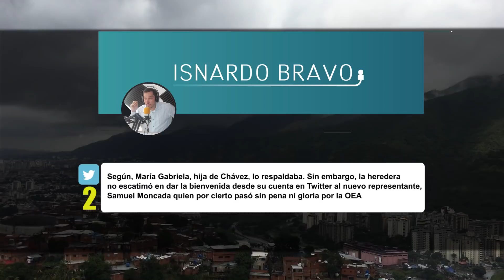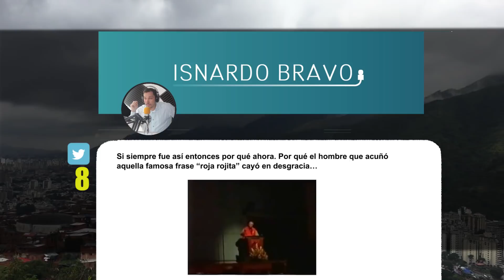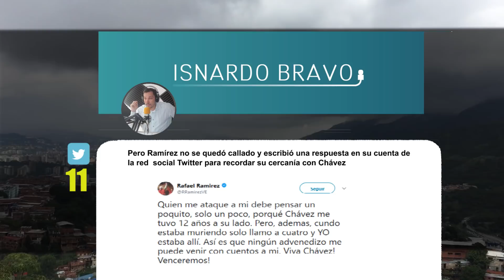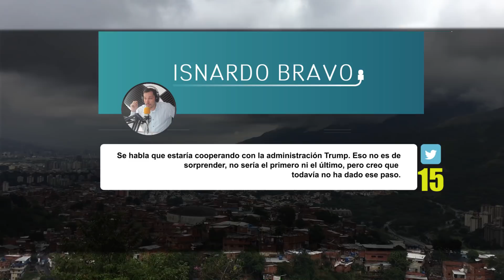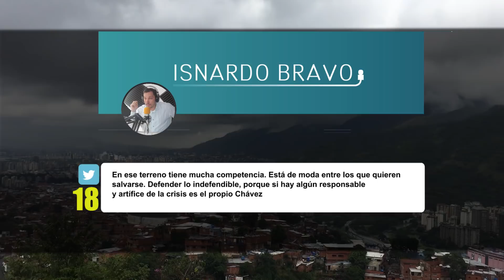Inardo 20/20 - Rafael Ramírez, El hombre de poder que tuvo que renunciar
En Isnardo 20/20 hacemos un analisis del paso de unos de los hombres más fuertes del chavismo de la cima al declive